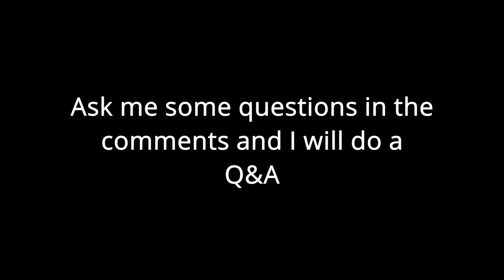Let's do a Q&A